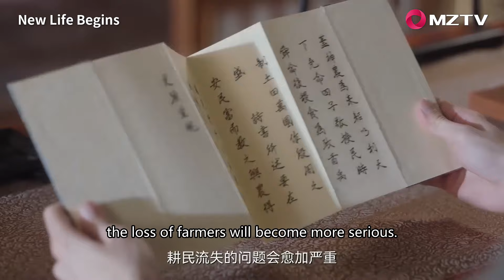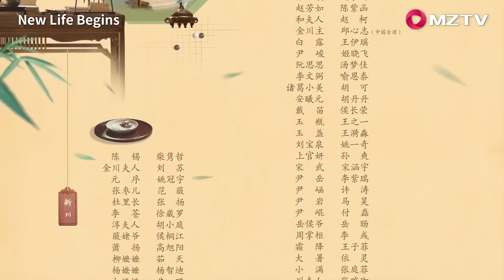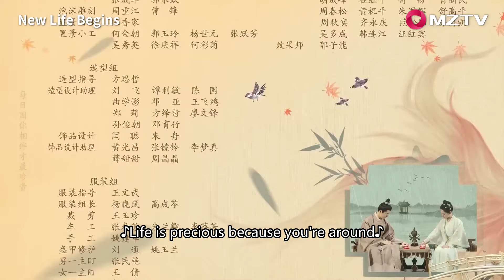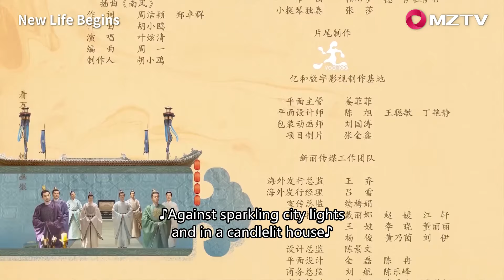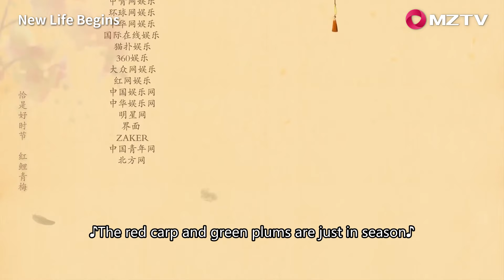【MOVIE】Marriage first, love later, drunken and forced kiss | 卿卿日常 New Life Begins02